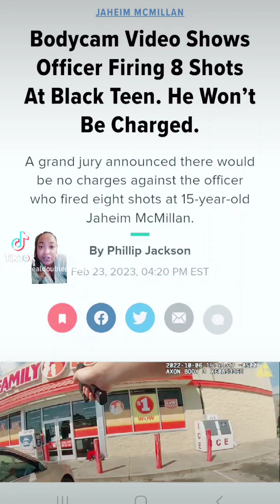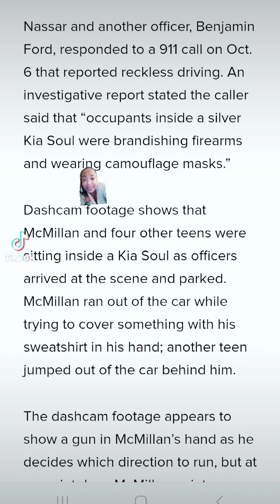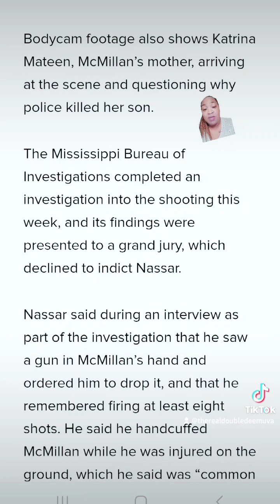Mississippi Grand Jury fails to to indict the officer that fatally shot 15 year old Jaheim McMillan